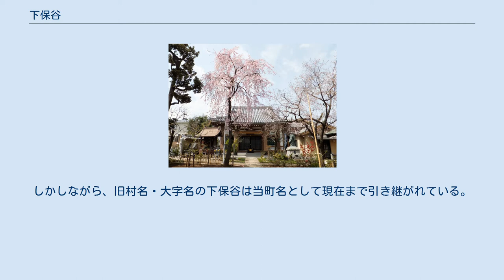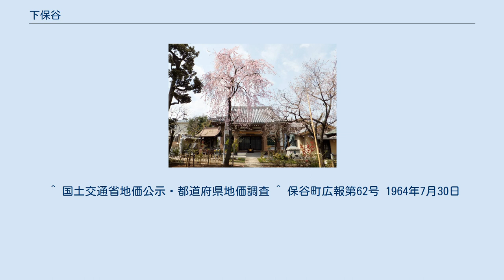下保谷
日本 」 東京都 」 西東京市 」 下保谷 下保谷（しもほうや）は、東京都西東京市の地名。
現行行政地名は下保谷一丁目から下保谷五丁目。
 西東京市の北東部に位置する。
町域は概ね平坦で、主に商業地、住宅地及び農地として利用される。
 北は北町、東は練馬区南大泉、南は西武池袋線を挟んで東町、西は栄町に隣接する。
南西から時計回りに下保谷一～五丁目が設置されている。
 住宅地の地価は、2014年（平成26年）1月1日の公示地価によれば、下保谷2-8-37の地点で23万8000円/m2となっている。
 中荒屋敷遺跡（縄文時代前期 - 弥生時代の遺跡）が発見されており、古代からヒトが居住していたことが確認されている。
 明治以前には、武蔵国新座郡下保谷村に属していた。
旧保谷市地域である。
下保谷村の初期の村域は白子川沿岸の当町域及び北町町域だったと考えられており、村の惣鎮守の三十番神社（現天神社）は当町域からほど近い北町六丁目に、その別当寺の福泉寺は当町域（下保谷三丁目）にある。
 旧保谷市では住居表示の際に多くの地名が失われている。
当町域付近に存在した荒屋敷、宮ノ脇、松ノ木と言った字名も町丁名としては全て消失しており、現在では、はなバスの停留所名（南宮ノ脇、東松ノ木）、遺跡名（中荒屋敷遺跡）などとして僅かにその名残を留めているのみである。
しかしながら、旧村名・大字名の下保谷は当町名として現在まで引き継がれている。
旧保谷市のもう一方の旧村名・大字名である上保谷が消失したこととは対照的である。
 旧保谷村成立以前にこの地に存在した下保谷村、および保谷村成立後住居表示実施まで存在した大字名に由来する。
なお、町名の案として、「松宮町」「三音町」「白子町」「新木町」が挙がっていた。
 町域南端に西武池袋線保谷駅がある。
（駅の住所は東町3丁目） 町域内を西東京市はなバス第1ルートが通る。
 ^ a b “平成22年　東京都区市町村町丁別報告”. 東京都 (2014年12月25日). 2018年1月22日閲覧。
 ^ “市立小・中学校通学区域”. 西東京市 (2017年9月7日). 2018年1月15日閲覧。
 ^ 国土交通省地価公示・都道府県地価調査 ^ 保谷町広報第62号 1964年7月30日